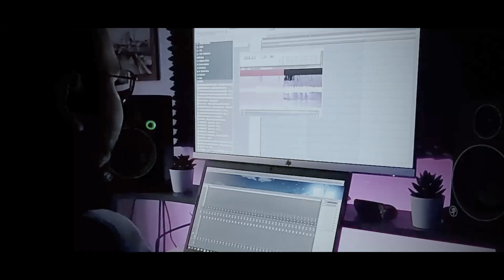Vivo - Yakuza (Clip Officiel)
~ "Yakuza" disponible sur toutes les plateformes ~

N'hésitez pas à donner vos avis en commentaire et à partager si vous trouvez ça lourd. Prenez en considération que tout est réalisé en indé.

PROD by : Vivo Art Production
REC / MIX / MASTER by : Vivo Art Production
Directed by : Vivo Art Production